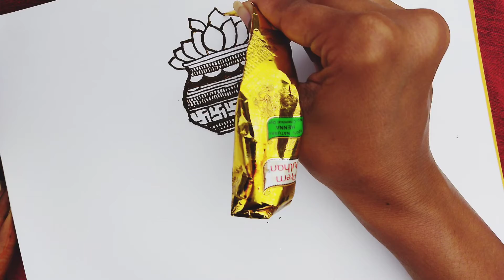मेहंदी डिझाइनमध्ये कलश कसा बनवायचा||How to Make Kalash in Mehndi Design||Easy Shapes Of Kalash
मित्रानो या video मध्ये मी तुम्हांला  मेहंदी डिझाइनमध्ये कलश कसा बनवायचा||How to Make Kalash in Mehndi Design||Easy Shapes Of Kalash   मेहंदी डिझाइन अगदी सहज कशी काढावी हे दाखवले आहे.